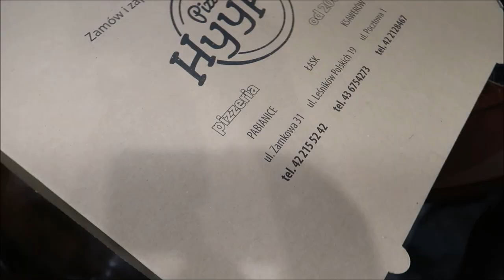Kwarantomas 23 Lustrzana Pułapka